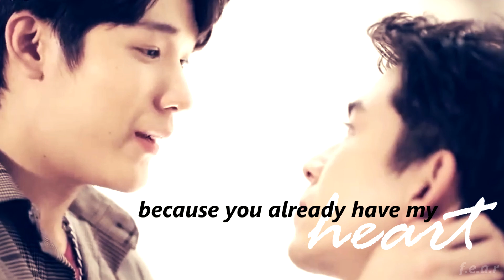Who I Am | Zon X Saifah (Why R U?) [+1x08]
Artist: NIva
Song: Who I Am

Series: Why R U?
Native Title:  เพราะรักใช่ป่าว
Actors: Tommy Sittichok Pueakpoolpol (Zon) and Jimmy Karn Kritsanaphan (Saifah)

Well, I actually didn’t like Saifah and Zon at first, but this edit made me realize how sweet they actually are and what a loving and kind guy Saifah is ♥ He’s so supportive of Zon… I guess this weeks episode will be mainly about Figher and Tutor, but I hope Saifah and Zon will get some screentime too (I still like Tutor and Fighter better though XD)